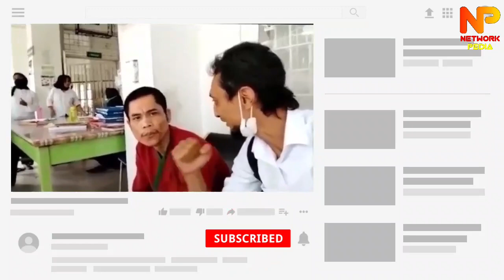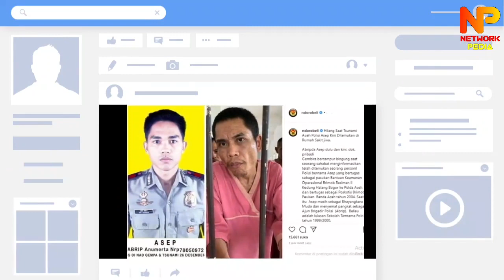BIKIN MERINDING, ini kata Ibu dan Adek Asep SEBELUM DITEMUKANNYA ASEP Masih Hidup dari Tsunami Aceh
Naluri kuat sang ibu abrip asep terbukti, keyakinnannya bahwa yakin anaknya masih hidup meski 17 tahun hilang diterjang tsunami aceh. Kronologi. Kronologi polisi asep ditemukan masih hidup usai hilang 17 tahun saat tsunami aceh.

Polisi yang memiliki nama Asep yang telah dinyatakan hilang dalam peristiwa tsunami aceh 24 desember 2004 telah ditemukan di subuah rumah sakit jiwa di aceh.

Hilang saat Tsunami Aceh 2004, Fiirasat ibu selama 17 tahun bahwa polisi asep masih hidup terbukti. Kronologi polisi asep ditemukan masih hidup usai hilang 17 tahun saat tsunami Aceh. Ini yang membuat keluarga yakin itu polisi yang masih hidup, hilang 17 tahun saat tsunami aceh.

Pria diduga polisi hilang saat tsunami aceh ditemukan di RSJ rumah sakit jiwa di aceh. Rumah keluarga asep didatangi kerabat.

Saat itu Abrip Asep sedang ditugaskan di aceh karena konflik gerakan aceh merdeka (GAM) masa itu.